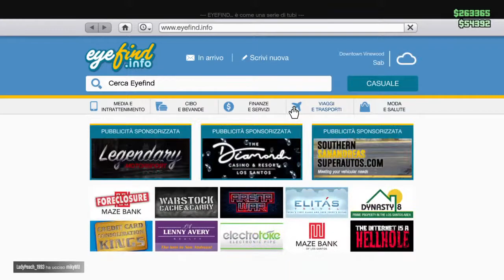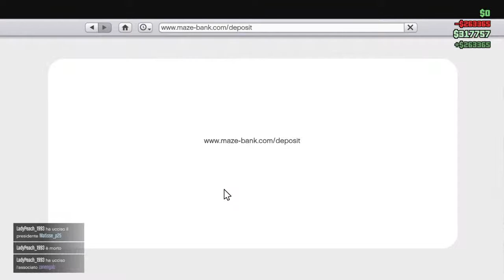Colpo al casinò GTA5 online con il GRUPPETTO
IL GRUPPETTO:
Manuel Facchetti: Facc_Manu
Angelo Brignoli: Brignox03
Matteo Pezzotti: Teox03
Luca Zanenga: Zanengalz
Matteo Forchini: Matteox03
Matteo Belotti:
Aymon Zanotti: Avantisavoia
Nicola Martinelli
Alessandro Tavazzi